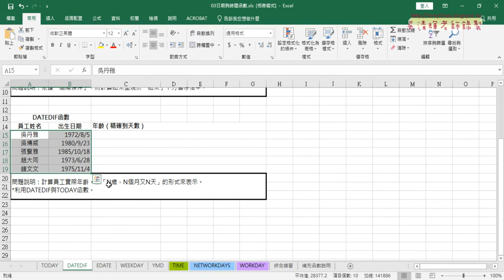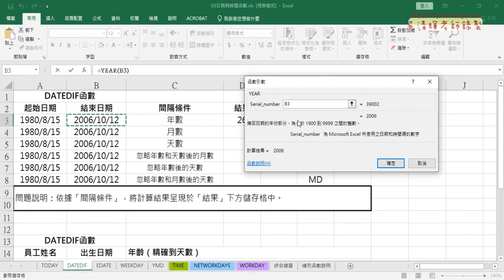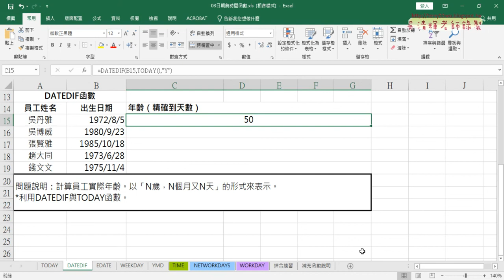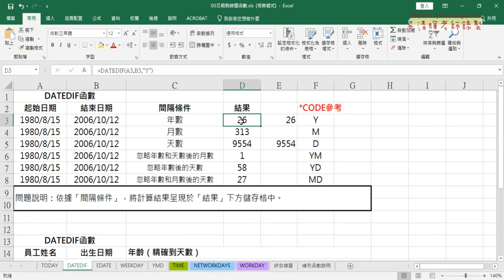05 用DATEDIF計算精確的年月日